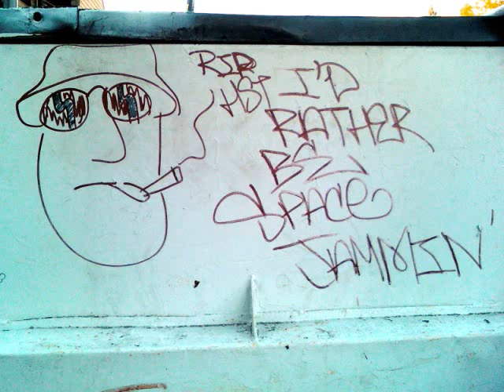Improv Excerpt #2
Nate Elder - Sampler, Keyboards Sean Moore- Guitar, Electronics Jeff Mahoney- Bass Jesse Wickman- Drums, Percussion, Vibraphone Derek Doss- Guitar, Electronics Recorded Live at Atlas Studios, Santa Rosa, CA 08/23/2009 by Jesse Wickman.